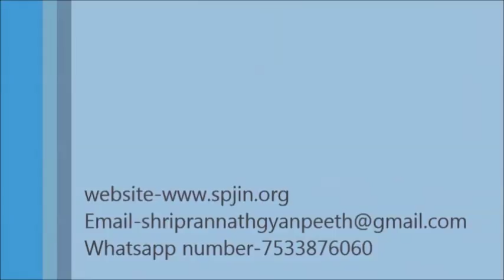मूर्तिपूजा से हानियाँ (रामायण ,महाभारत की दृष्टि में )भाग-२ अशोक जी ,प्राणनाथ ज्ञानपीठ सरसावा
मूर्तिपूजा से हानियाँ (वेद , उपनिषद की दृष्टि  में )भाग-२